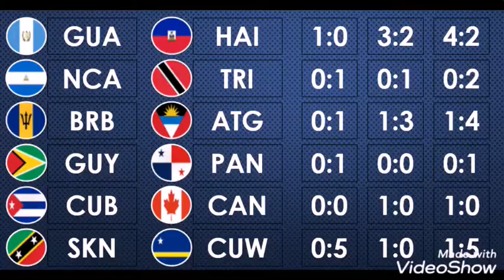Eliminatorias Centroamérica | Cuarta Ronda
Eliminatorias PWC Surinam 3226